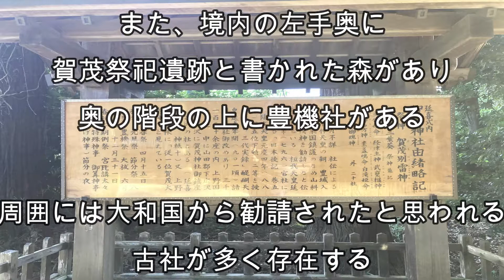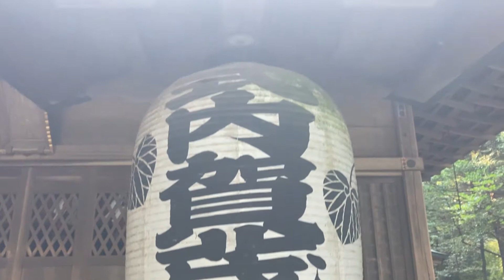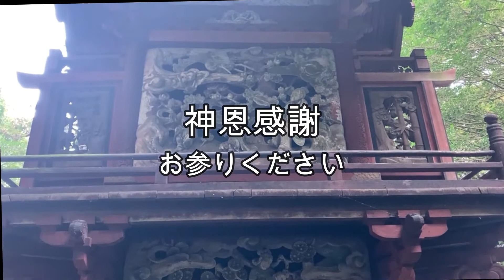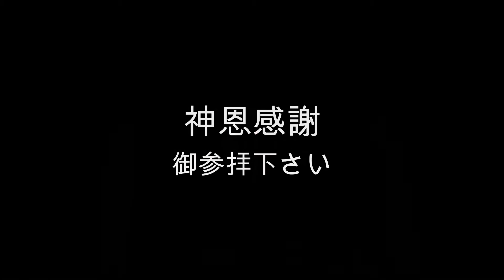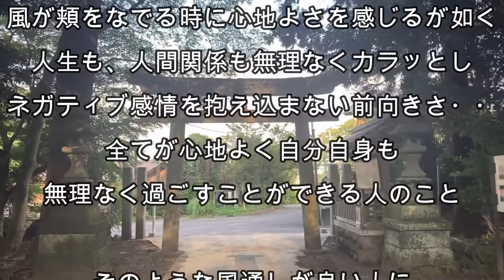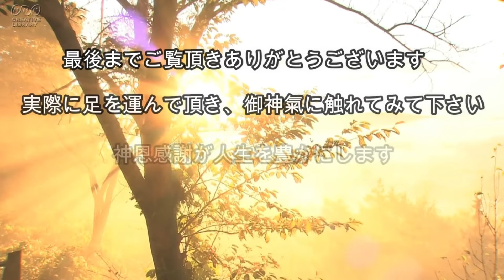【 賀茂神社 】日々を心地よい気持ちにさせてくれる神社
このチャンネルは、私（龍占）が、過去に参拝させて頂き、ありがたい導きや御幸徳を頂いた神社（聖地など）を紹介しています。

幼少の頃より各地の神様や土地の精霊に呼ばれ、古今東西・有名無名・大小に関わらず、2,000ヶ所以上各地を巡礼（参拝）しました。

ご縁が繋がった神様や神社のお陰で、ピンチを脱却しチャンスに変えれたり、最悪な状況になる前に救われたり、奇跡のような出来事で夢が叶ったりと、現在【幸せに感じる心】と【満足いく生活環境】を手に入れられました。

「頑張っているけど結果がでない」

「努力しても報われない」

「金銭的に困っている」

「何故か上手くいかない」

「真面目にやっているのに悔しい思いをしている」

などの方々に【幸せに感じる心】と【満足いく生活環境】を手に入れて頂く、一つのきっかけになればと、参拝動画をUPしています。

動画内で『神恩感謝』の文字が表示されましたら、感謝の気持ちで御参拝下さい。

想いや感謝、お願い事などコメントに頂ければ幸いです。

動画を視聴し、呼ばれたように感じたお社など御座いましたら、ぜひ直接現地に出向きお参りになってください。

♪　今回のパワースポット　♪

龍占の詳細プロフィールはコチラ

今まで巡った聖地（神社など）の写真はコチラ

動画内BGM

 by すもち様

by shimtone 様

オープニング　動画素材
「PIXTA 」

青空と雲　太陽　動き
素材番号 : 77012626

エンディング動画素材
「ＮＨＫクリエイティブ・ライブラリー」

by 田中芳典様

当チャンネルの動画にはそれぞれの聖地の波動が強く反映しております。

ご覧になって心地よさを感じになった場合は、魂がその場所の波動を求めておられますので、繰り返し視聴されても問題ございません。

満足いくまで、是非何度でもご覧頂ければ幸いです😄